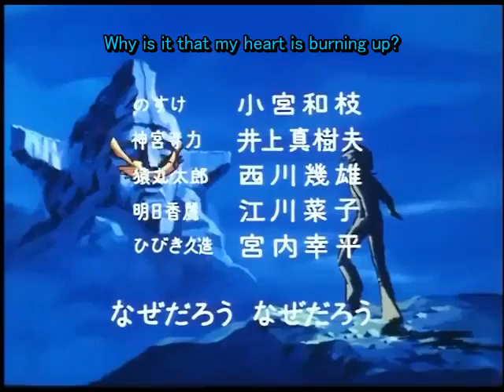Yuusha Raideen | Episode 14